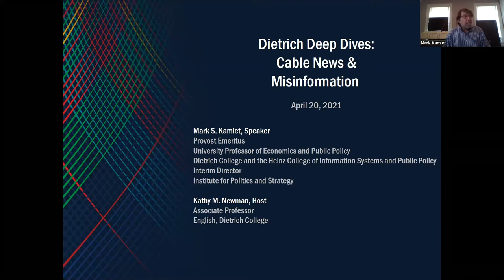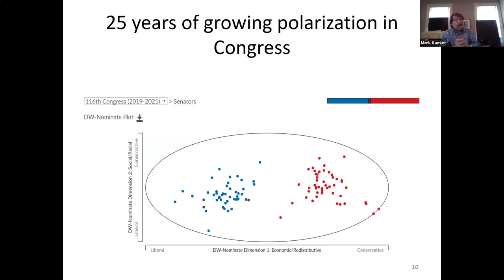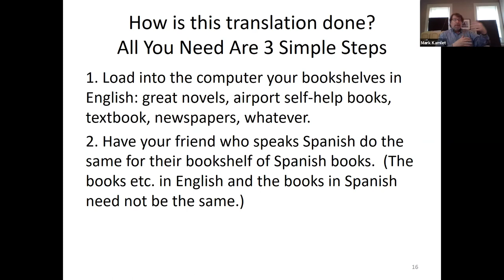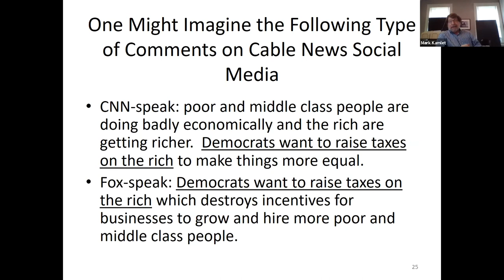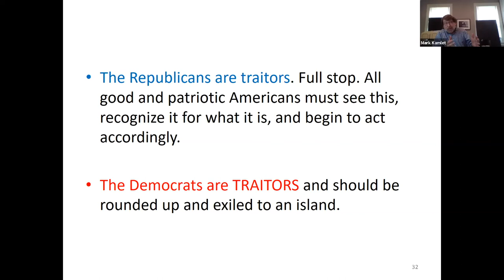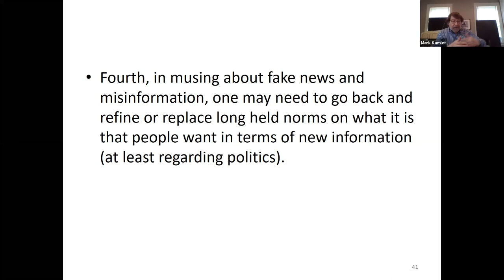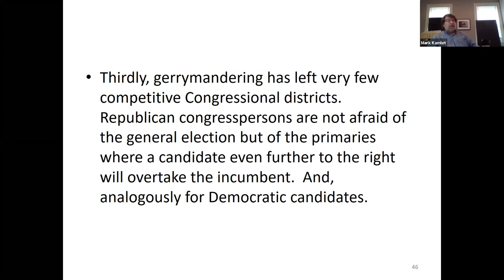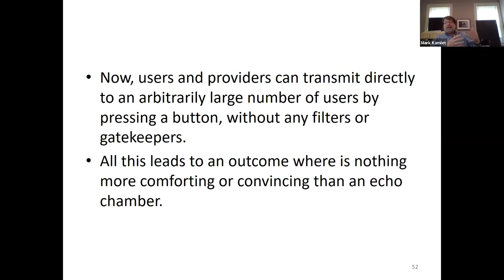Dietrich Deep Dives: Cable News and Misinformation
Speaker: Mark S. Kamlet, University Professor of Economics and Public Policy, Provost Emeritus, Dietrich College and the Heinz College of Information Systems and Public Policy
Host: Kathy M. Newman, associate professor, Dietrich College

This recording features Mark Kamlet’s presentation to CMU faculty, staff, students and alumni on April 20, 2021.